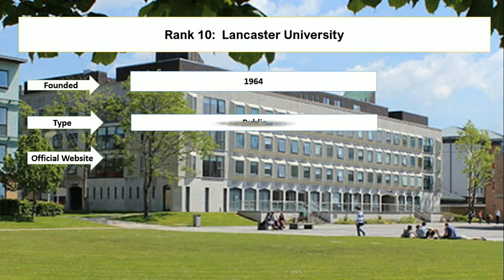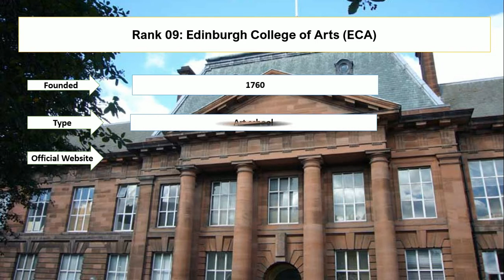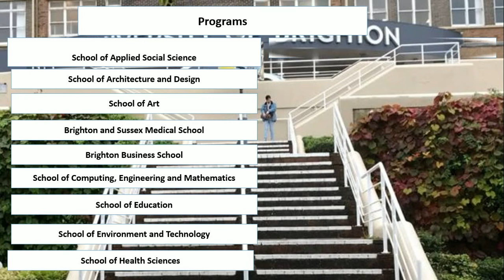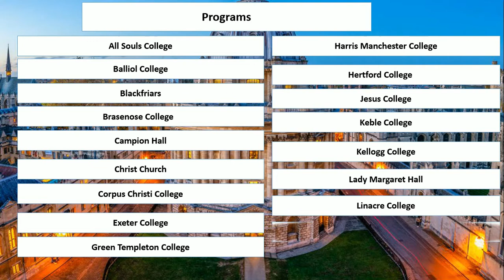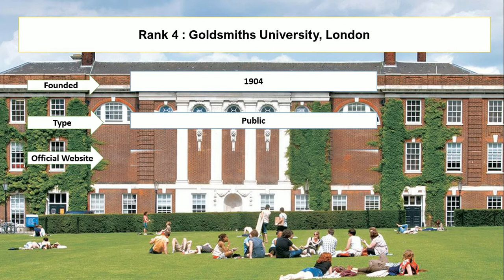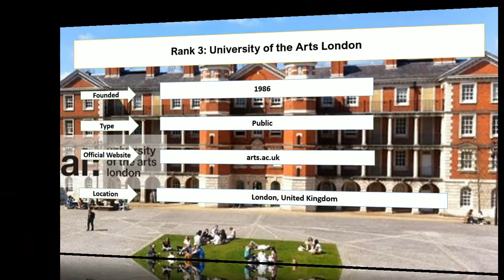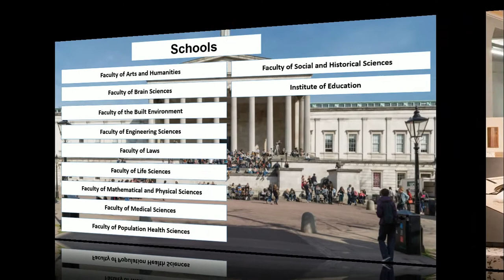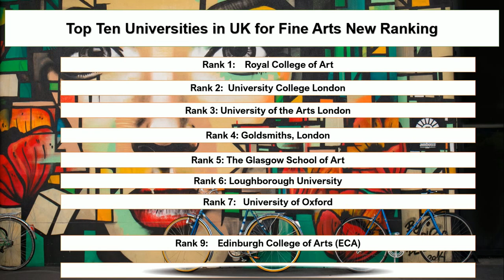Top Ten Universities in UK For Fine Arts New Ranking | Royal College of Art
Entire education enlisted top ten universities in the UK for Fine Arts. Royal College of Art and University College London are the top art universities the UK. In addition, the Glasgow school of art is the university for the creative arts ranking in the UK. The University of Oxford and the University of Brighton are the top art and design universities ranking. However, Goldsmiths University, London is the top graphic design university ranking UK.

1 Royal College of Art
2 University College London
4 University of the Arts London
5 Goldsmiths, London
6 The Glasgow School of Art
7 Loughborough University
8 University of Oxford
9 University of Brighton
10  Edinburgh College of Arts (ECA)